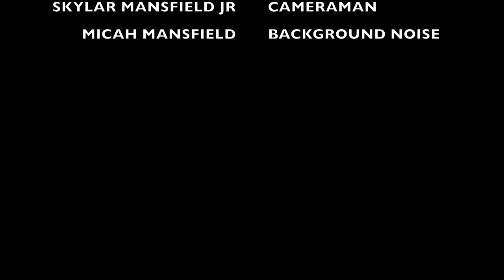HOUSE OF CARDS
Teaching my son a lesson.